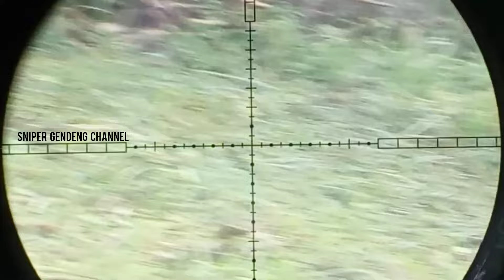Sangat melimpah | BERBURU AYAM HUTAN